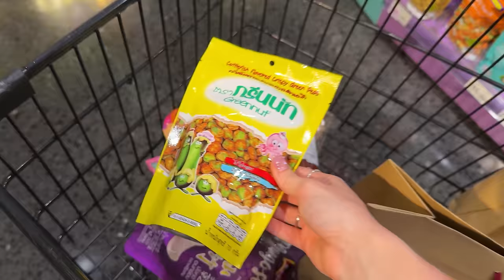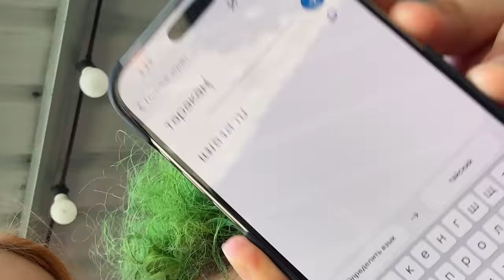Учусь ИГРАТЬ на УКУЛЕЛЕ по ВИДЕОУРОКАМ 🏝 (Влог с Тайланда)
Играйте в красивую и увлекательную игру

Реклама. ООО "Яндекс Плюс". ИНН 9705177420. erid: 2Vtzqvnn55v